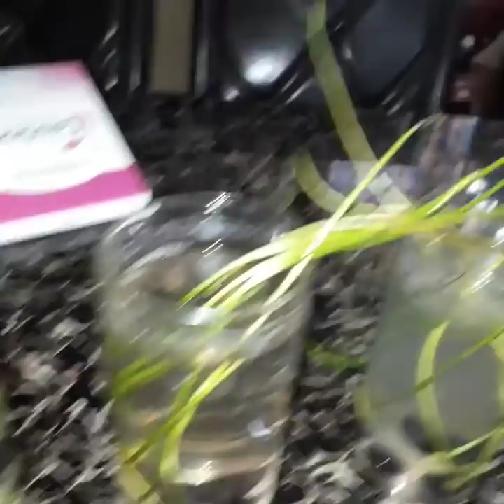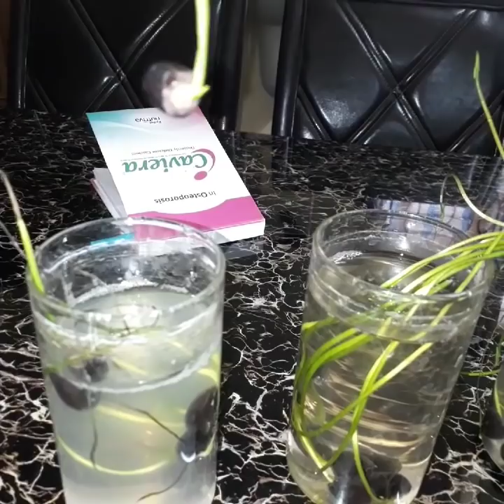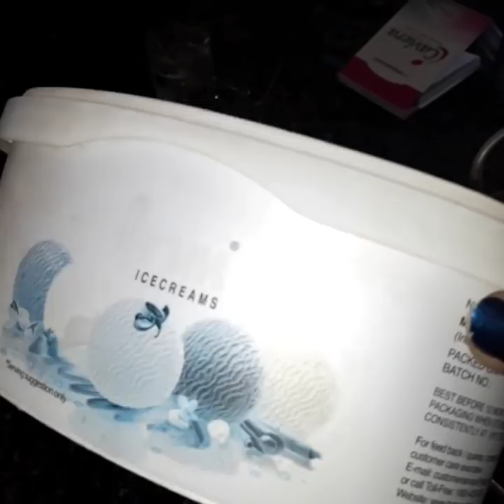விதை மூலம் தாமரை செடி வளர்ப்பது எப்படி/how to grow lotus from seeds in backyard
Hi friends,I always dreamt of having lotus  in my backyard. I have it now and wish its easier for you too have it. The fishes we can have in this mini lotus pond are guppy and molly. I have koicarp in this pond . If i suceed in keeping them i will surely share with you